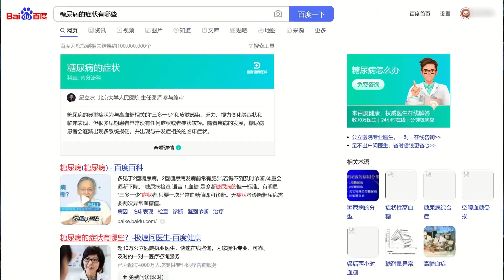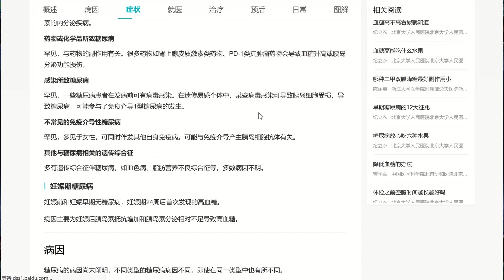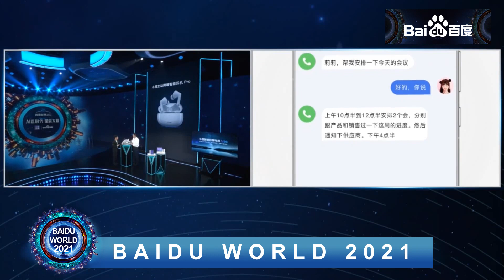Baidu World 2021 Recap | AI in Daily Life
How can AI technology power speech recognition search on its Baidu APP? How can Xiaodu's new smart products make life easier and smarter? Recap BaiduWorld2021 👇